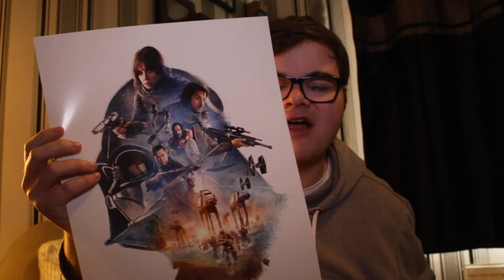Rogue One: A Star Wars Story - Film Review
Rebellions are built on hope.